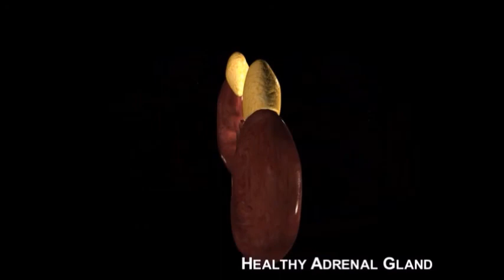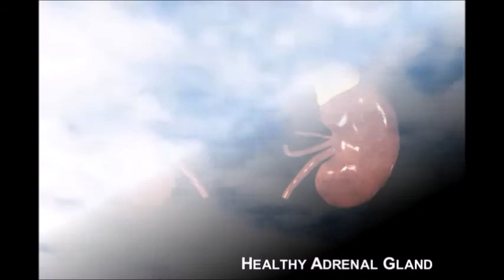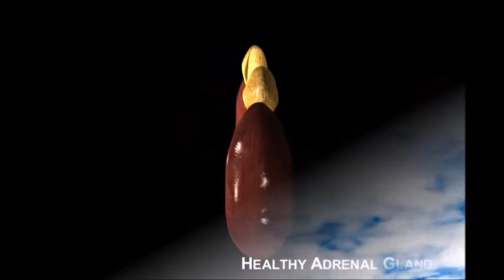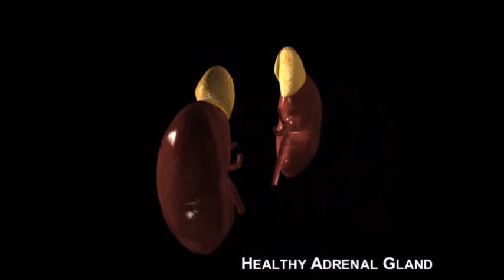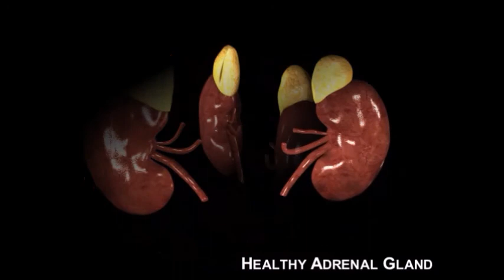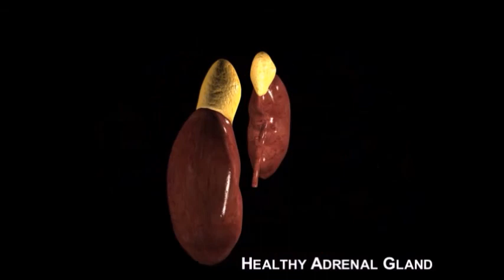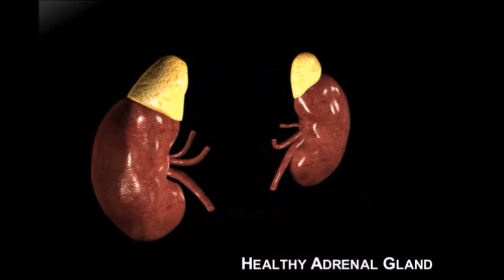Electro Ceutical of Adrenalin